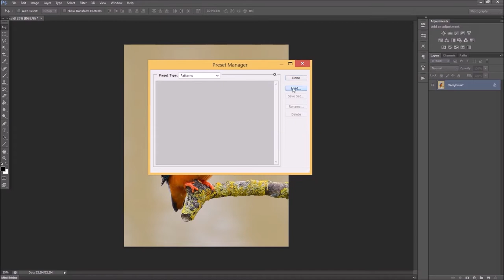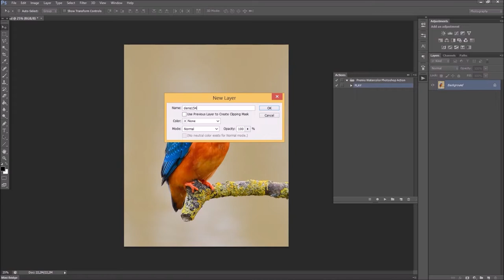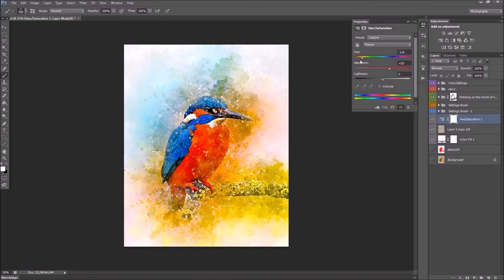Premio Watercolor Photoshop Action Tutorial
Action ATN
Brushes ABR
Pattern PAT
Instruction for the user. txt
Well organized Layers, folders.